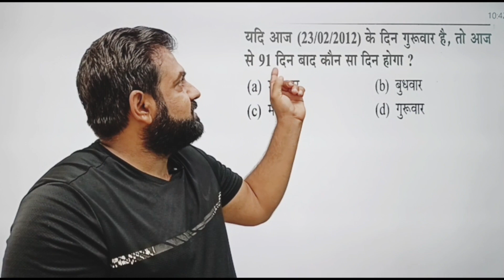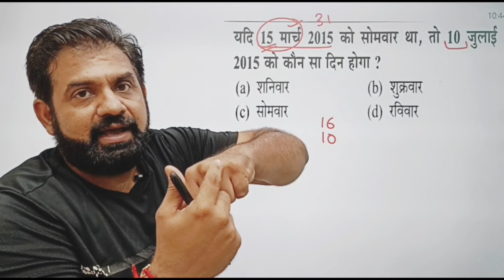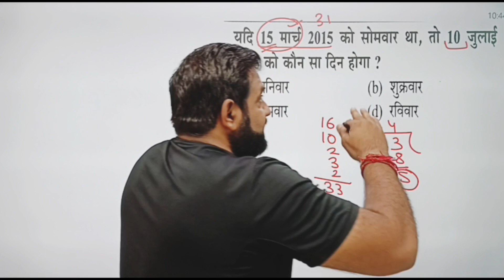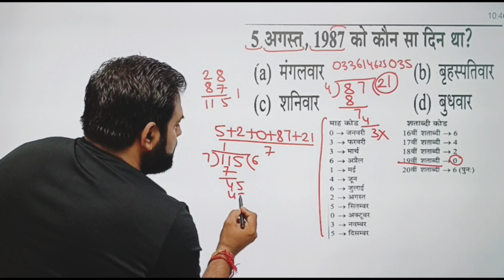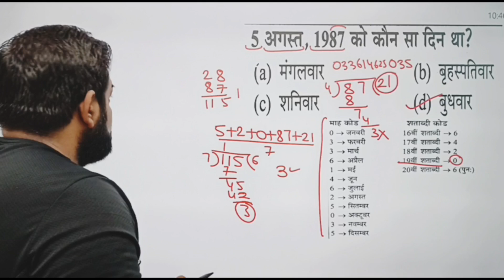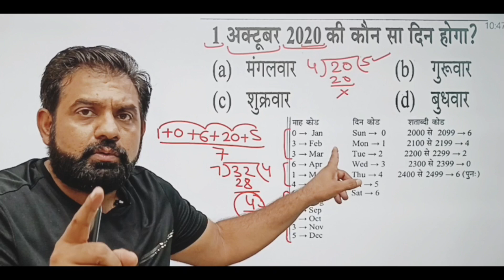reasoning calander tricks, short tricks, calender, reasoning, trick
SSC exam
reasoning
calender
shorts for YouTube
SSC CPO
upssscpet